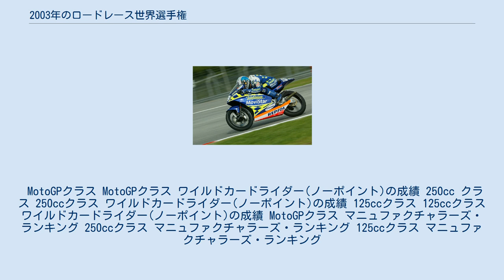2003年のロードレース世界選手権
2003年のロードレース世界選手権 2003年のロードレース世界選手権は、FIMロードレース世界選手権の第55回大会である。
 ディフェンディングチャンピオンのバレンティーノ・ロッシがシーズン9勝を挙げ、さらに全戦で表彰台に登るという前年以上の圧倒的な強さを見せ、500cc時代から通算3年連続となるMotoGPクラスのタイトルを獲得した。
中でも第15戦オーストラリアGPはこの年のロッシの強さを象徴している。
イエローフラッグ区間の追い越しにより10秒加算のペナルティを受けたロッシは、2位のカピロッシに10秒以上の大差をつけてゴールし、ペナルティによるハンディをものともせずに圧勝したのである。
 そのロッシは、これ以上ホンダで戦い続けることにモチベーションを見出せなくなっていた。
ロッシとの契約が切れるこの年、HRCはシーズン当初から契約更新のための交渉を続けていたが、ロッシはついに首を縦に振ることなく、シーズン終了後に2003年限りでホンダとの契約を終了することを発表した。
ロッシは程なくヤマハと契約し、チーフ・エンジニアのジェレミー・バージェスをホンダから引き抜いた。
 この年の開幕戦鈴鹿では、加藤大治郎が死亡するという痛ましい事故が起きた。
加藤はカシオトライアングル（シケイン）に差し掛かったところでマシンのコントロールを失い、高速でスポンジバリヤに激突した。
コースから病院へ緊急搬送された時点ではまだ脈があったが、意識が戻らぬまま2週間後、帰らぬ人となってしまった。
事故発生後からコース上で緊急治療が続けられている間、赤旗による中断がされずにレースが継続されたことに関して後に批判が巻き起こり、鈴鹿はこの年限りでカレンダーから外された。
加藤のチームメイトのセテ・ジベルナウは加藤が使っていたファクトリー仕様のRC211Vを受け継ぎ、直後の第2戦南アフリカGPで勝利を加藤に捧げた。
 この年MotoGPクラスにデビューしたのは、ルーキー・オブ・ザ・イヤーを受賞したニッキー・ヘイデンをはじめ、トロイ・ベイリス、マルコ・メランドリ、コーリン・エドワーズらである。
また新たなコンストラクターとして、スーパーバイクで数多くの成功を収めていたドゥカティがデスモセディチGP3でグランプリ最高峰クラスに復帰したのもこの年だった。
ドゥカティはすぐに速さを発揮し、ヤマハを抑えてコンストラクターズランキングでホンダに次ぐ2位となった。
一方のヤマハファクトリーは、コンストラクターズ3位となり、GP最高峰クラス初挑戦の73年以来初となる未勝利でシーズンを終えることとなった。
これがきっかけとなり、ヤマハ内部で体制の大幅見直しとマシン開発の路線変更によるヤマハハンドリングともコーナリングマシンとも呼ばれる車体とエンジン特性を得ることになり、2004年のロッシ加入とともなってウェインレイニーやエディローソンがいた当時の「勝てるヤマハ」を取り戻して行く転換点となった。
 250ccクラスでは125ccクラスからステップアップしたアプリリアのマヌエル・ポジャーリが、シーズンを通してリタイヤなしという安定度を見せたホンダのロベルト・ロルフォとのデッドヒートを制し、250ccクラスデビューイヤーにチャンピオンを獲得した。
 125ccクラスは、シーズンを通して連勝したライダーが一人もいないという大乱戦となったが、そんな中でも5勝を挙げたダニ・ペドロサがタイトルを獲得した。
ところがペドロサはタイトルを決めた後の第15戦オーストラリアGPのフリー走行でクラッシュし、両足を骨折するという不運にみまわれてしまった。
 上位15名のライダーにポイントが与えられる。
ポイントの授与はレースを完走することが条件となる。
 MotoGPクラス MotoGPクラス ワイルドカードライダー(ノーポイント)の成績 250cc クラス 250ccクラス ワイルドカードライダー(ノーポイント)の成績 125ccクラス 125ccクラス ワイルドカードライダー(ノーポイント)の成績 MotoGPクラス マニュファクチャラーズ・ランキング 250ccクラス マニュファクチャラーズ・ランキング 125ccクラス マニュファクチャラーズ・ランキング